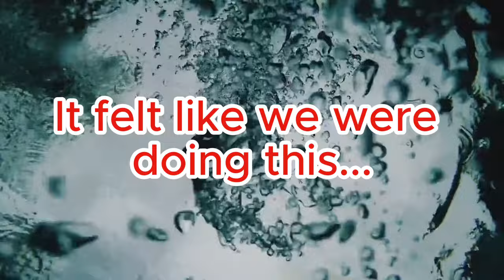Rolling Laughter: 😂 Zorb Fun in New Zealand!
Get ready to laugh your head off as we dive into the extreme fun of Zorbing in breathtaking New Zealand! Watch us take on the challenge, roll down hills, and experience the thrill of a lifetime! 😂🌄 Whether you’re looking for a good laugh or planning your next adventure, this video will give you a taste of the zany excitement that comes with Zorbing. Don't miss out!

Camera used in this video DJI Osmo3